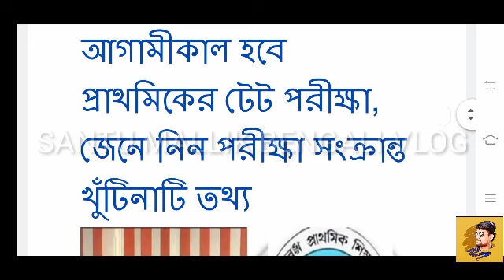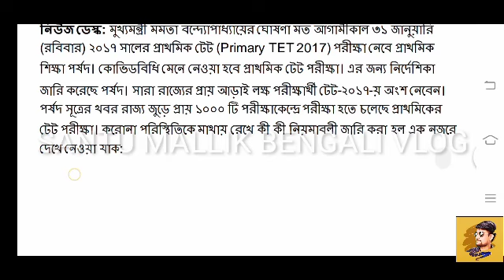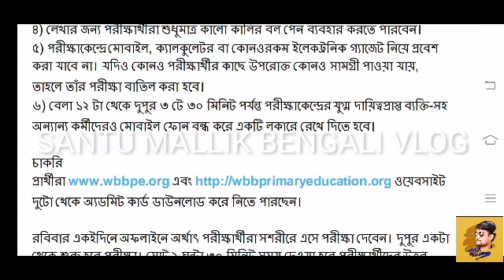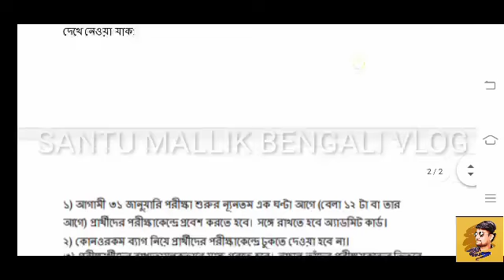রাজ্যের টেট পরীক্ষা সংক্রান্ত বিষয়ে নতুন কর্মসূচি দেওয়া হল।West Bengal primary tet 2017examination